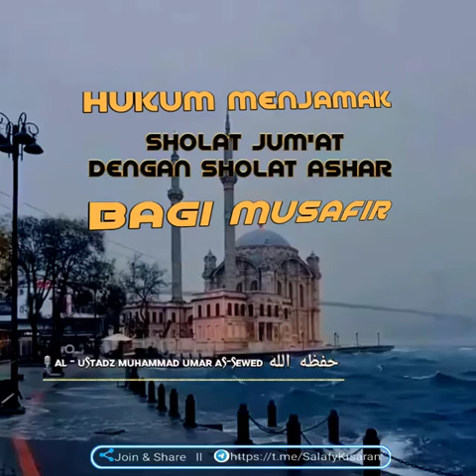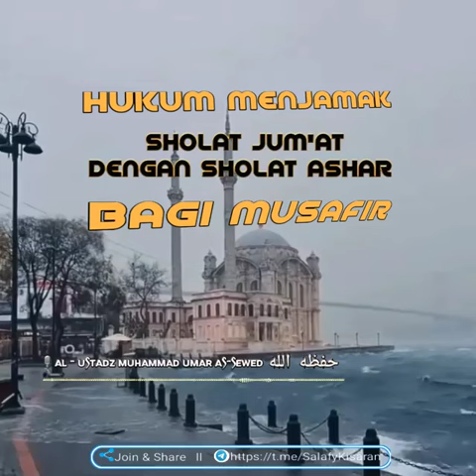hukum menjamak sholat Jum'at dengan sholat ashar bagi musafir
Dava yai